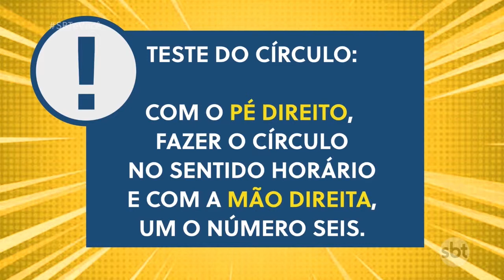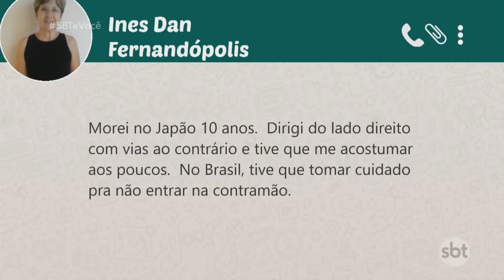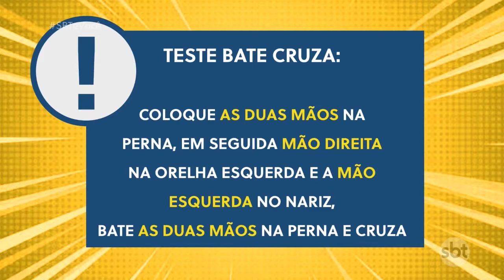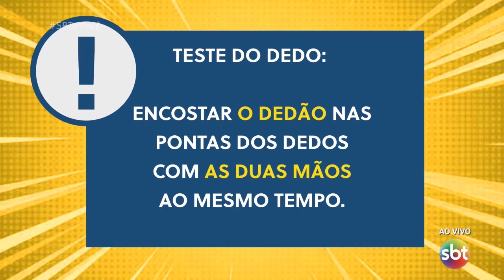Como desenvolver a coordenação motora